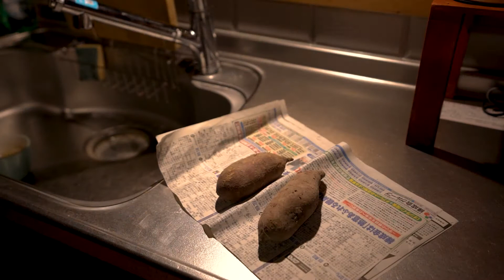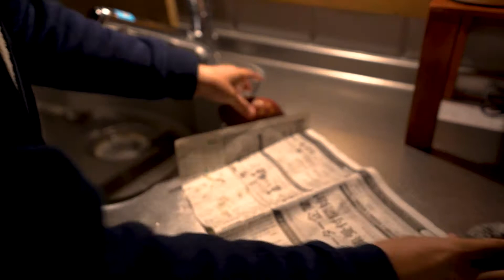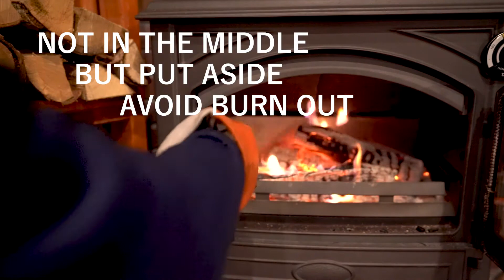HOW TO MAKE JAPANESE BAKED SWEET POTATO IN A WOOD STOVE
HOW TO MAKE JAPANESE BAKED SWEET POTATOS IN A WOOD STOVE
EASY 50 MIN RECIPE OF BAKED POTATOS

wood stove
Dovre640CBJ